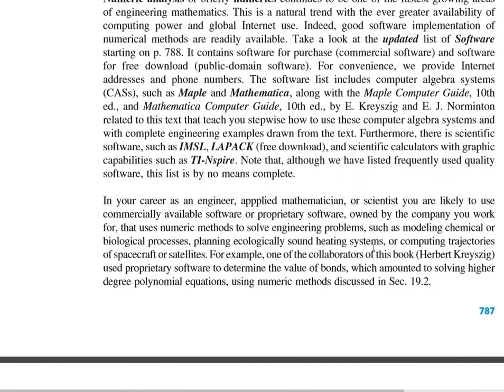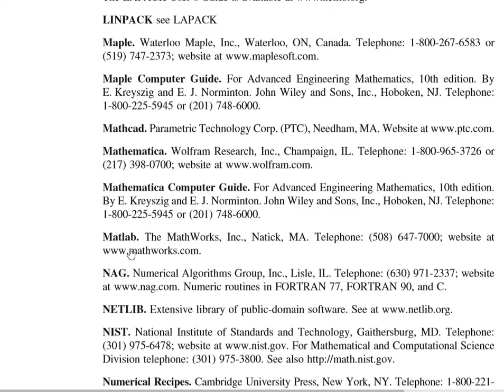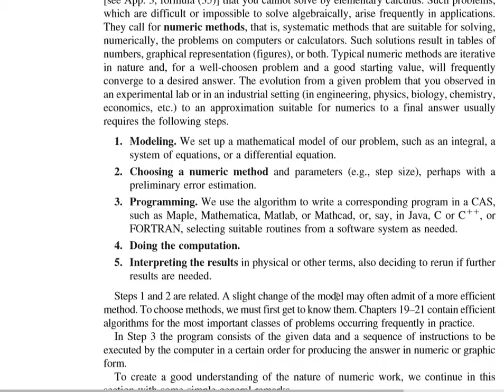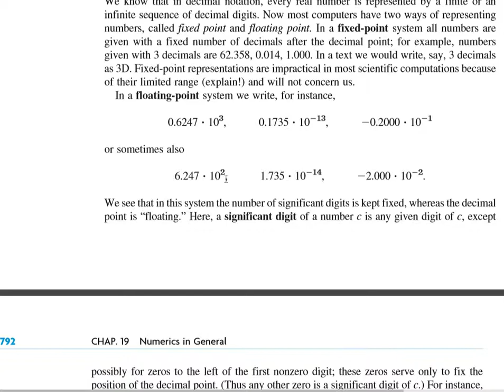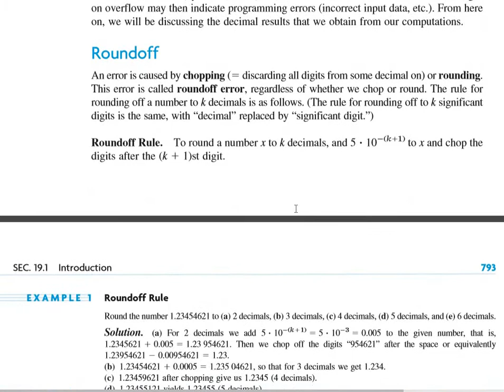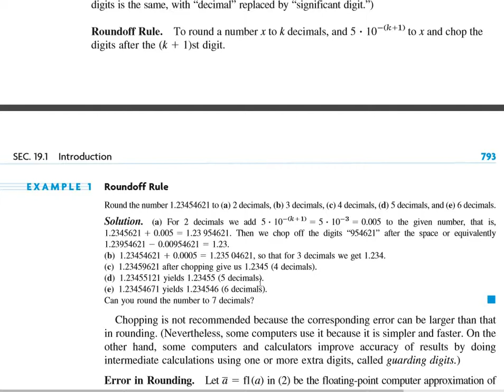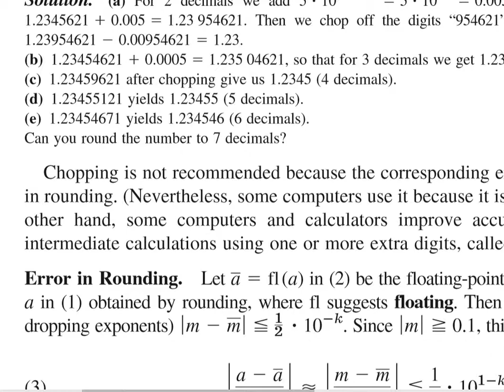numerical analysis and computer programming book in Urdu/Hindi lecture 2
The following list will help you if you wish to find software. You may also obtain information on known and new software from websites such as Dr. Dobb’s Portal, from articles published by the American Mathematical Society (see also its the Society for Industrial and Applied Mathematics (SIAM, or the Institute of Electrical and Electronics Engineers (IEEE, Consult also your library, computer science department, or mathematics department

-~-~~-~~~-~~-~- educationforall430